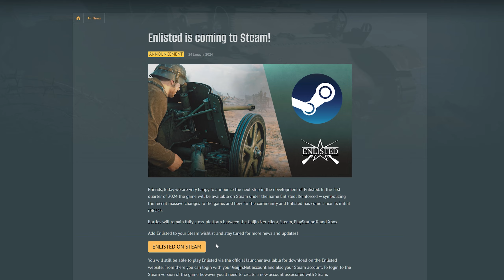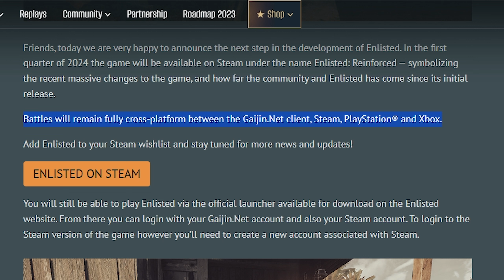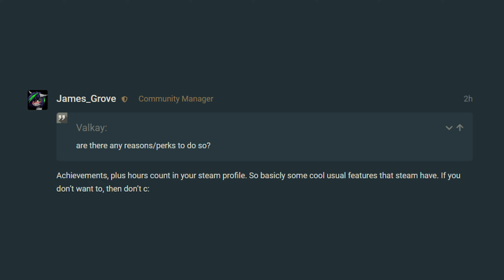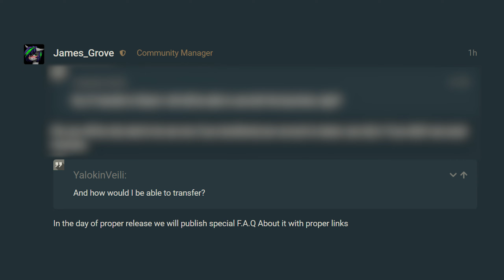The News You've Been Waiting For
Enlisted is coming to Steam! Just like War Thunder, also by Gaijin, Enlisted will be added to Steam very soon. This is super exciting, and may make the game a real household name! Let's hope there is no negative review bombing, like War Thunder...

Much Love,
The Major

... And of course, the mighty brain of MajorMcDonalds 🧠

📝 *About MajorMcDonalds:* 📝

Welcome to the MajorMcDonalds channel, the home of entertaining Enlisted content! You can expect weekly videos covering all-things Enlisted, whether that be tutorials, guides, reviews, experiments, gameplay or competitive battles; all uploaded on Sunday at 4pm GMT.